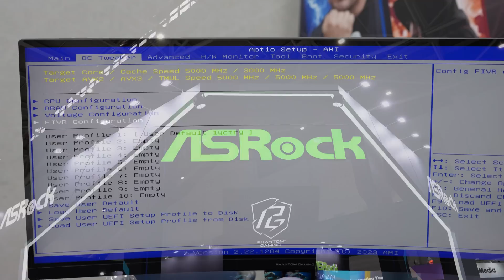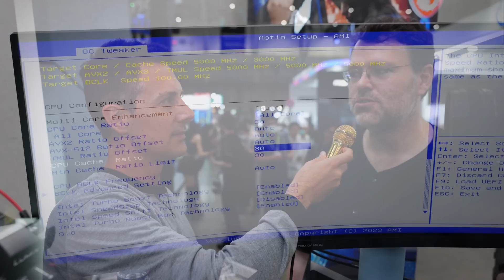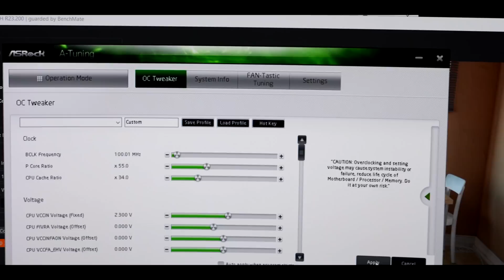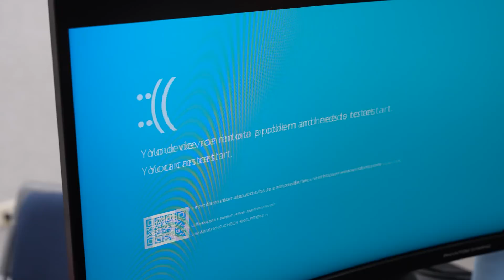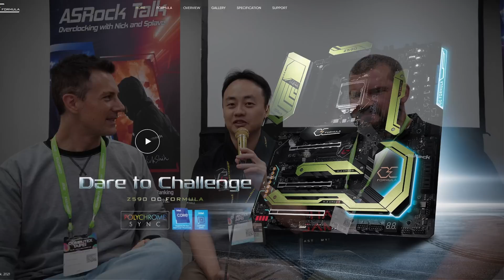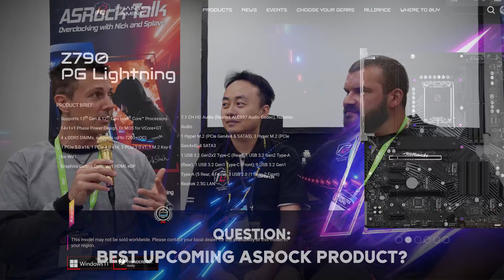We Overclocked XEONs (W5-2465X @ 7.2GHZ) | ASRock Q&A - Ryzen CPU Burn Issues and Warranty?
Why EXTREME Overclocking? Well there is actually a fundamental reason for doing it, it's to see how the CPU behaves at extremes, then from there ASRock's Bios Teams (they have both Z790 Intel and X670e AMD team) can fine tune motherboards, as early as 6 months in advance of release, to make sure there are no problems.

Chapters
00:00 Linux and Stability Discussion of ASRock bioses since X99.
03:21 Extreme Overclocking
04:30 ASRock Performance Team Q&A (with extreme overclockers Splave and Nick), XMP and EXPO Warranty